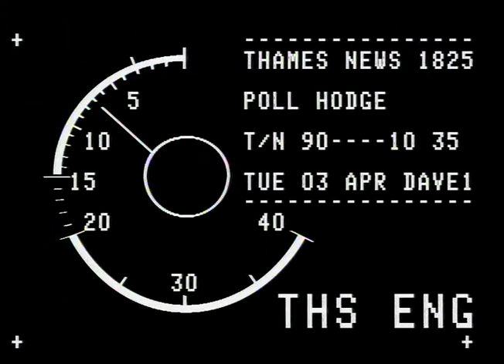Islington Poll Tax | Margaret Hodge | Labour | TN-90-010-035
News report following the Poll Tax in Islington, London.
Margaret Hodge - Leader of Islington Council
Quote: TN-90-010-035